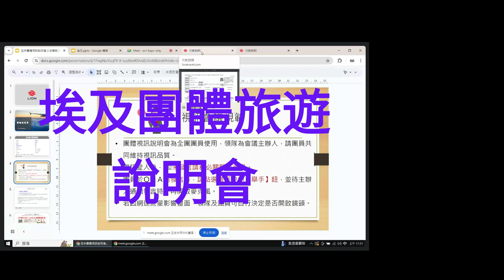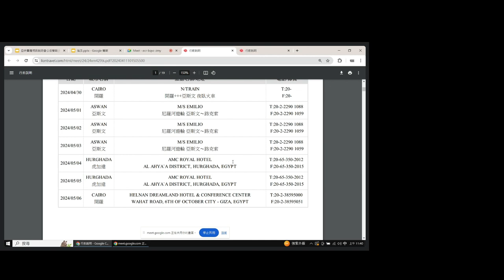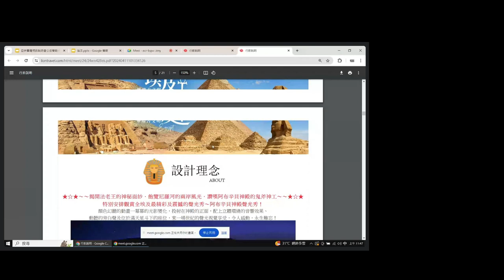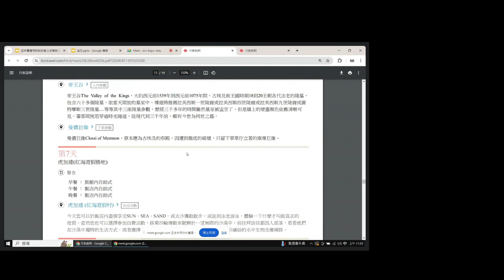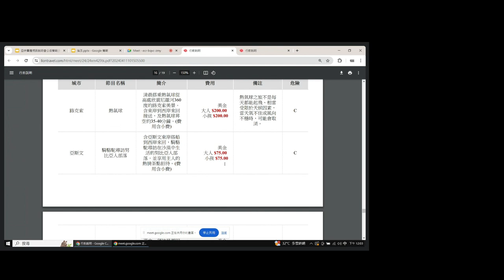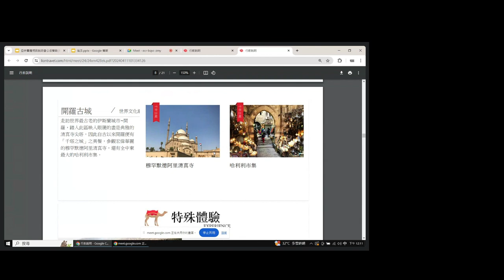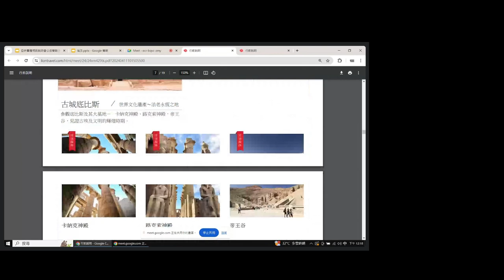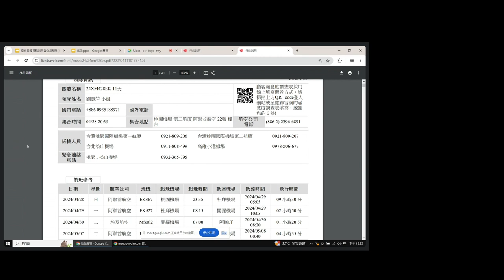埃及團體旅遊-行前說明會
埃及是位於北非的國家，西奈半島位於西南亞。埃及是世界上文明最古老的國家之一，擁有豐富的歷史文化遺產。
埃及旅遊景點.詳細圖文介紹🔻
台灣有許多旅行社提供埃及團體旅遊，以下是一些較受歡迎的旅行社：
可樂旅遊.雄獅旅遊.鳳凰旅遊.山富旅遊.燦星旅遊

這些旅行社提供的埃及團體旅遊行程通常為 10 至 12 天，涵蓋埃及的主要景點，包括吉薩金字塔、獅身人面像、阿布辛貝神殿、尼羅河等。行程通常包含機票、住宿、餐飲、交通和導遊服務。

以下是一些參加埃及團體旅遊的優點：

省心省力：旅行社會安排好所有行程，遊客無需操心。
安全有保障：旅行社會安排導遊隨行，確保遊客的安全。
結交朋友：參加團體旅遊可以結識來自不同地方的朋友。
以下是一些參加埃及團體旅遊的缺點：

行程較為固定：遊客無法自由選擇行程。
人數較多：團體旅遊的人數通常較多，遊客可能無法獲得足夠的個人關注。
價格較高：團體旅遊的價格通常較高。
如果您正在考慮參加埃及團體旅遊，建議您先對各旅行社的行程和價格進行比較，並根據自己的需求和預算選擇合適的旅行社。

以下是一些在選擇埃及團體旅遊時需要注意的事項：

行程：仔細閱讀行程內容，確認行程涵蓋您想要參觀的景點。
價格：比較不同旅行社的價格，並考慮到包含的服務。
導遊：瞭解導遊的資質和經驗。
評價：閱讀其他遊客的評價。